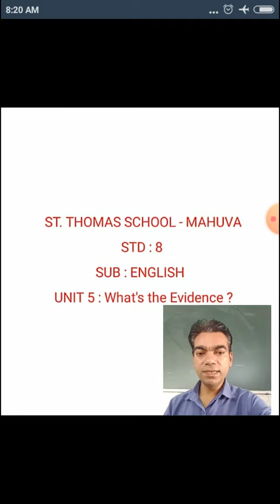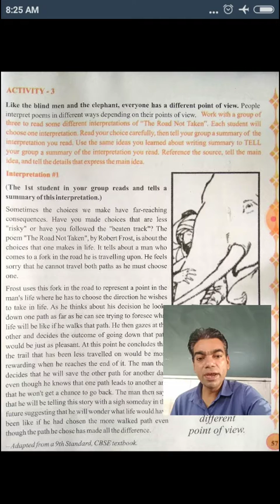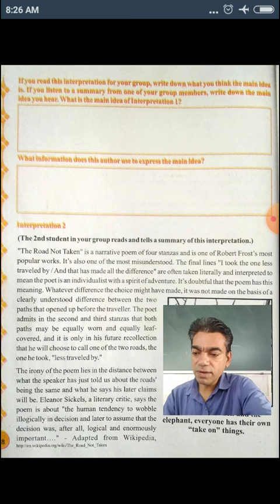MINESHSIR STD 8 ENGLISH